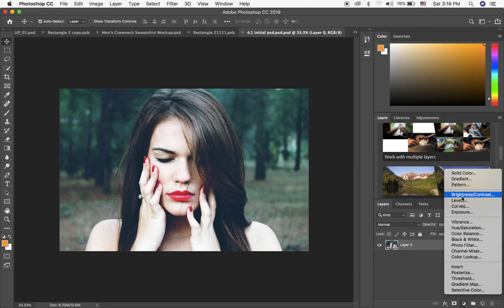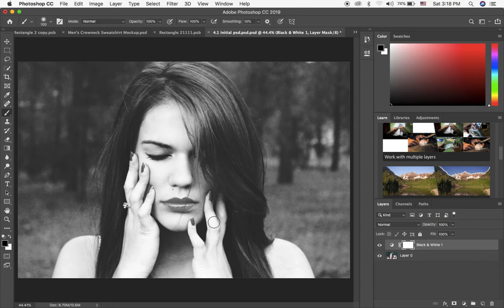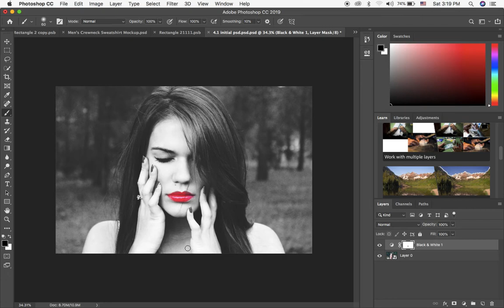Darasin Farko 1 Photoshop a Hausa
yadda zaka Maida photo black and white sai kuma ka dawo da color da kake so a cijin mutun.